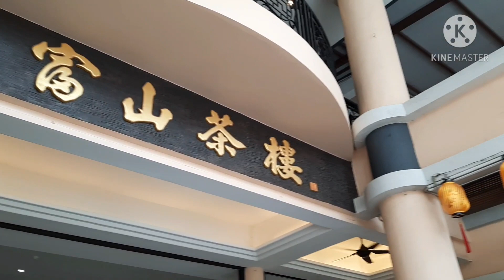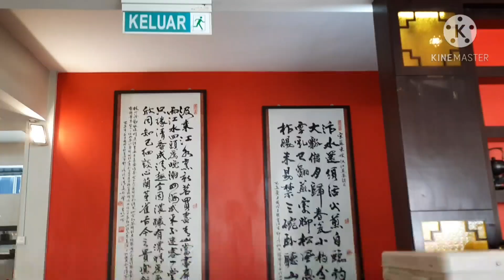FOH SAN DIM SUM || Mei Ling vlogs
RESTORAN FOH SAN SDN.BHD

51 Jalan Leong Sin Nam, 30300
Ipoh Perak Malaysia

*Close: Tuesday
*Open:  Daily include Sunday & Public Holiday
* Business Hour : 6:30 AM - 2:30 PM